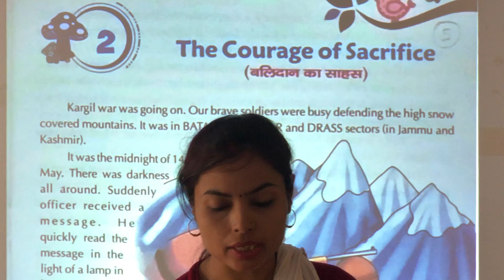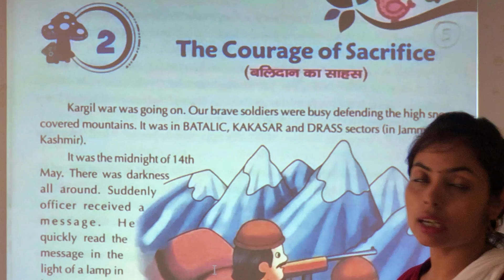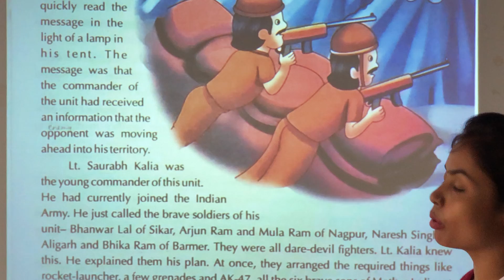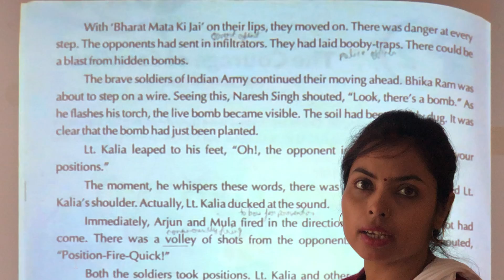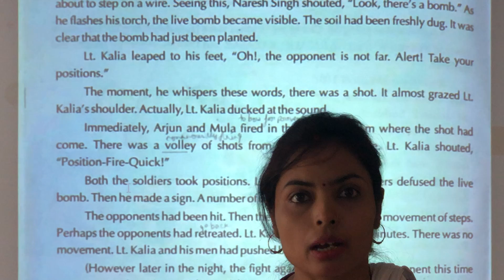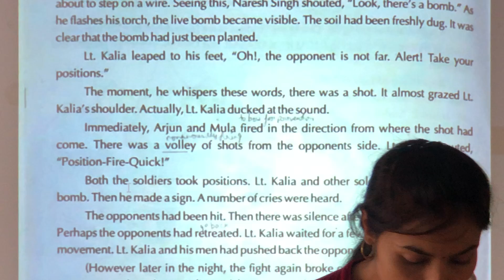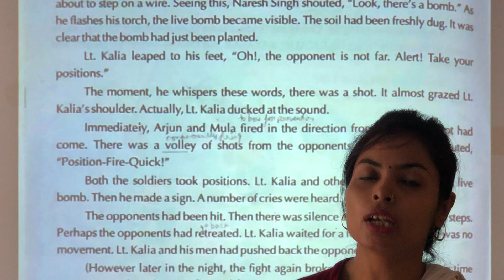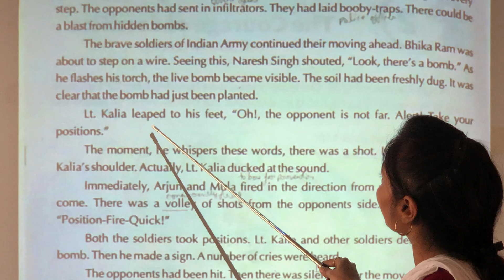CLASS 5 HM